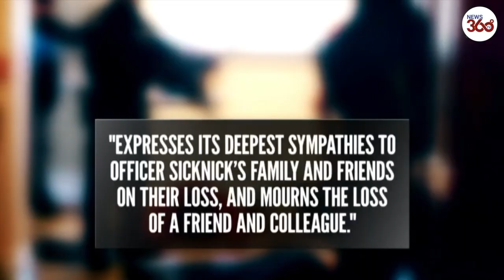Capitol Police Officer Dies Of Injuries From Riot- News 360 Tv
A U.S. Capitol Police officer died Thursday night after sustaining injuries at the pro-Trump riot in Washington, D.C., just a day prior, authorities said. The 42-year-old officer, identified as Brian D. Sicknick, was injured while "physically engaging with protesters."DC Police tribute to the officer.

The details surrounding Sicknick's death are unclear. Capitol Police said he died at 9:30 p.m. Thursday. "He returned to his division office and collapsed. He was taken to a local hospital where he succumbed to his injuries," police said in a statement. The police department's homicide branch is investigating, alongside federal partners.

Sicknick was the fifth death linked to the violent mob at the U.S. Capitol on Wednesday. Four civilians also died, including three who police said suffered medical emergencies and one woman who was fatally shot by police.

Sicknick was born the youngest of three brothers in South River, New Jersey. The officer's brother, Ken Sicknick, said Brian "wanted to be a police officer his entire life" and joined the New Jersey Air National Guard "as a means to that end."

"Many details regarding Wednesday's events and the direct causes of Brian's injuries remain unknown and our family asks the public and the press to respect our wishes in not making Brian's passing a political issue," Ken said in a statement. "Brian is a hero and that is what we would like people to remember."

Sicknick joined the Capitol Police in July 2008 and most recently served in the Department's First Responder's Unit. "The entire USCP Department expresses its deepest sympathies to Officer Sicknick's family and friends on their loss and mourns the loss of a friend and colleague," the department statement said.

The angry mob on Wednesday overwhelmed police officers, breaching the Capitol Building, breaking windows, destroying congressional offices and fighting officers. More than 50 officers were injured in the chaos